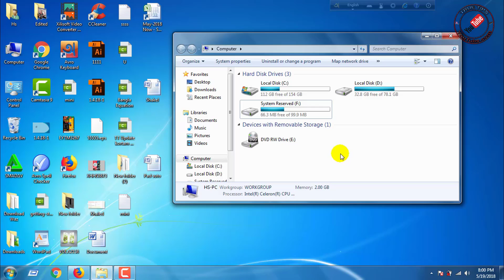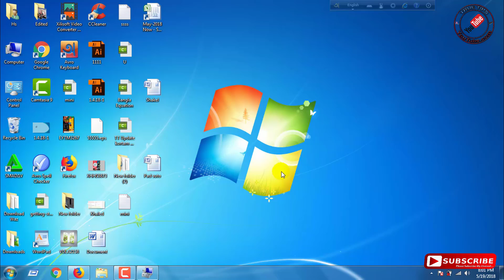How to Remove System Reserved Partition from Windows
কম্পিউটার থেকে পার্টিশন ডিলিট করব কিভাবে

How to remove system reserved partition or drive from windows 7, 8 or 10 easily without any software.

কম্পিউটার থেকে System Reserved পার্টিশন ডিলিট করব কিভাবে

System Reserved পার্টিশন ডিলিট করব কিভাবে

System Reserved ডিলিট করব কিভাবে

কম্পিউটার থেকে "System Reserved" ডিলিট করব কিভাবে

কম্পিউটার থেকে "System Reserved" ডিলিট করার পদ্ধতি

Delete "System Reserved"

How to Delete "System Reserved"

Delete System Reserved

True Tips

TrueTips17

TT

T T

How to Remove System Reserved Partition from Windows Bangla

How to Delete System Reserved Partition from Windows

How to Remove System Reserved Drive from Windows

How to Delete System Reserved Drive from Windows

How to Remove System Reserved from Windows

Remove System Reserved Partition Bangla

how to remove system reserved partition from windows 7

How To Remove System Reserved Partition On Windows 7/8/10

How to remove system reserved partition in windows 7/8/8.1

Hack to remove reserved System Partition

How to delete a healthy/recovery/system/reserved partition

How to Remove the 100MB Windows 7 System Reserved Partition (Guide)

How to get rid of the 100MB or 350MB Windows System Reserved partitions

How to Remove the 100MB Windows 7,8,10 😀System Reserved Partition.Step-by-step || Netguruji ||😀🙂

Managing the System Reserved Partition in Windows 7 and Windows 8

How to Hide "System Reserved" Partition (Windows 10)

100% Solved:Setup was Unable to Create a New System Partition[Windows 7, 8 &10]

How to Create a Recovery Partition in Windows 7

How to remove system reserve disk in window 7

How to Delete System Reserved Partition

delete system reserved partition on external drive

system reserved partition windows 10

delete system reserved partition clean install

system reserved partition windows 7

can i delete system reserved partition

hide system reserved partition

create system reserved partition windows 10

windows 10 system reserved partition size

delete hard disk partition ড্রাইভ পার্টিশন কিভাবে ডিলিট করে 2018

partition
delete
windows

how to remove system reserved partition from windows 8

System Reserved Drive Delete korbo kivabe

System Reserved Drive Delete korar upay

System Reserved Drive Delete kora jay kivabe

System Reserved Drive Delete korte hoy kivabe

Computer er System Reserved Drive Delete korar upay

how to remove system reserved partition

"system reserved" delete korar upay

"system reserved" delete

"system reserved" Remove

system reserved delete

system reserved remove

remove "system reserved"

remove"system reserved"

delete system reserved partition windows 10

delete "system reserved"

How to Remove System Reserved Partition from Windows2018